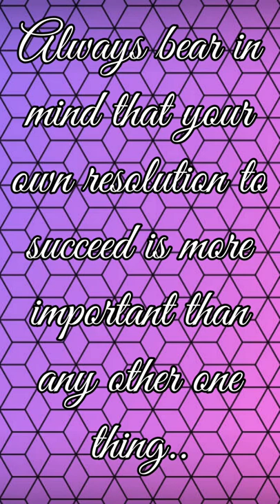World Cancer day 2022 | Never give up | motivational messages from @khizran Hungerlab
World Cancer Day is an international day marked on 4 February to raise awareness of cancer and to encourage its prevention, detection, and treatment. World Cancer Day is led by the Union for International Cancer Control (UICC) to support the goals of the World Cancer Declaration, written in 2008. The primary goal of World Cancer Day is to significantly reduce illness and death caused by cancer and is an opportunity to rally the international community to end the injustice of preventable suffering from cancer.The day is observed by the United Nations. World Cancer Day targets misinformation,raises awareness, and reduces stigma. Multiple initiatives are run on World Cancer Day to show support for those affected by cancer. One of these movements are NoHairSelfie, a global movement to have "hairticipants" shave their heads either physically or virtually to show a symbol of courage for those undergoing cancer treatment.Images of participants are then shared all over social media. Hundreds of events around the world also take place.
World Cancer Day was established on 4 February 2000 at the World Cancer Summit Against Cancer for the New Millenium, which was held in Paris.The Charter of Paris Against Cancer,which was created to promote research, prevent cancer, improve patient services, also included an article establishing the anniversary of the document's official signing as World Cancer Day, was signed at the Summit by the then General Director of UNESCO, Kōichirō Matsuura, and then French President Jacques Chirac in Paris on 4 February 2000.
The 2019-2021 campaign theme is 'I Am and I Will'. The theme seeks to counter the negative attitude and fatalistic belief that nothing can be done about cancer, and instead promotes how our personal actions can be powerful and impactful.In 2016, World Cancer Day started a three-year campaign under the tagline of 'We can. I can.', which explored the power of collective and individual actions to reduce the impact of cancer.Prior to 2016, the campaign themes included "Not Beyond Us" (2015) and "Debunk the Myths" (2014).
World Cancer Day is marked by the international cancer community, governments and individuals around the world.Each year, more than 900 activities take place in over 100 different countries, with the day itself a trending topic on Twitter.In recent years, cities have begun to support the day by lighting up important landmarks in orange and blue. In 2019, 55 landmarks in 37 cities participated in the landmark lighting initiative.At least 60 governments officially observe World Cancer Day.
More than one third of cancer cases can be prevented. Another third can be cured if detected early and treated properly.
By implementing resource-appropriate strategies on prevention, early detection and treatment, we can save millions of lives every year.
Today, we know more about cancer than ever before.
Through investing in research and innovation, we have witnessed extraordinary breakthroughs in medicine, diagnostics, and scientific knowledge.
The more we know, the more progress we can make in reducing risk factors, increasing prevention and improving cancer diagnosis, prevention, treatment, and care.
In recent years, the United Nations, the World Health Organization and other UN agencies have recognised the urgent need for a global commitment.
When leaders speak up and take action we give ourselves a chance to make history and to move towards a world without cancer.
Today, more than half (65%) of cancer deaths are happening in the least developed parts of the world. Even if you live in a higher income country, inequities still exist among lower-income, indigenous, immigrant, refugee and rural communities.
Equitable access to cancer prevention, diagnosis, treatment and care can save lives.
Through raising the public and political literacy and understanding around cancer, we reduce fear, increase understanding, dispel myths and misconceptions, and change behaviours and attitudes.

Cancer is a disease which occurs when changes in a group of normal cells within the body lead to uncontrolled, abnormal growth forming a lump called a tumour; this is true of all cancers except leukaemia (cancer of the blood). If left untreated, tumours can grow and spread into the surrounding normal tissue, or to other parts of the body via the bloodstream and lymphatic systems, and can affect the digestive, nervous and circulatory systems or release hormones that may affect body function.
Cancer tumours can be divided into three groups:
Benign tumours are not cancerous and rarely threaten life. They tend to grow quite slowly, do not spread to other parts of the body
Malignant tumours are faster growing than benign tumours and have the ability to spread and destroy neighbouring tissue
Precancerous (or premalignant) describes the condition involving abnormal cells which may (or is likely to) develop into cancer.